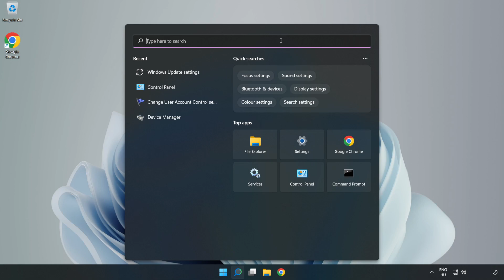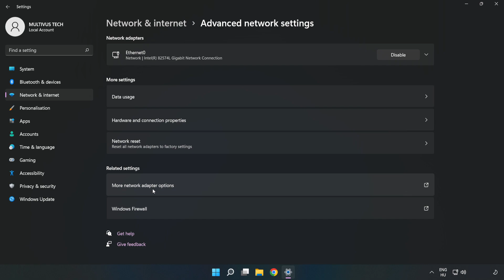How to FIX Farming Simulator 22 High/Bad Ping & Packet Loss!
I'm going to show How to FIX Farming Simulator 22 High/Bad Ping & Packet Loss!